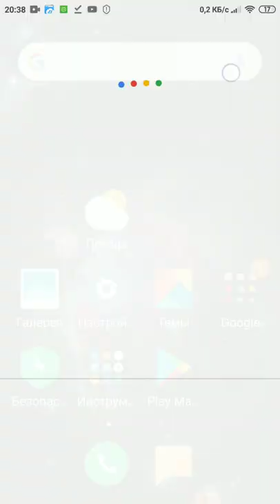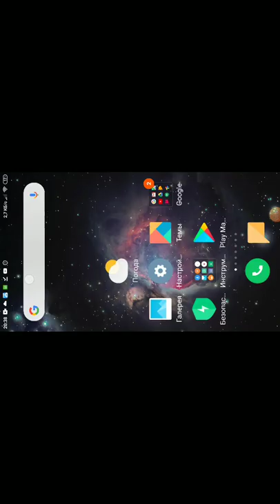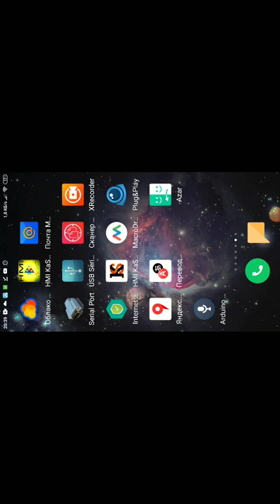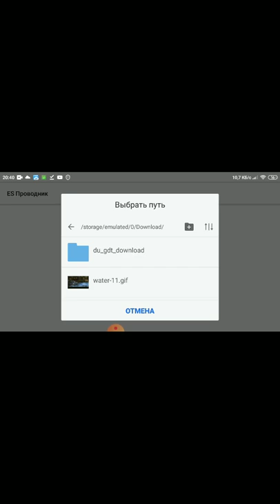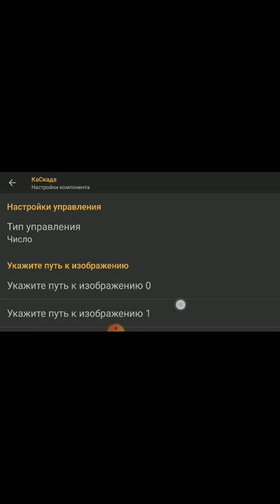Создание анимации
Урок (повторение )